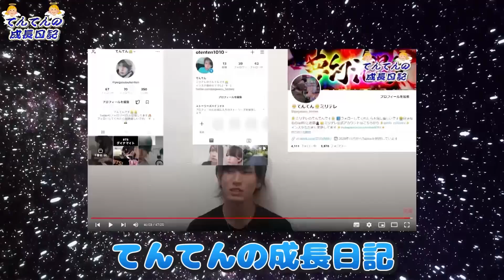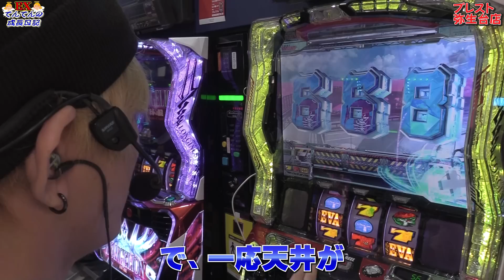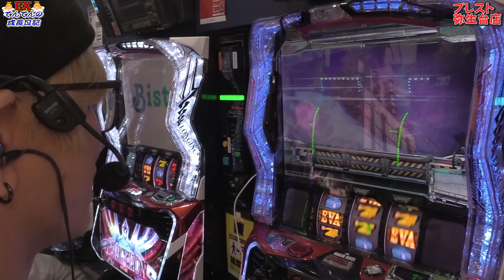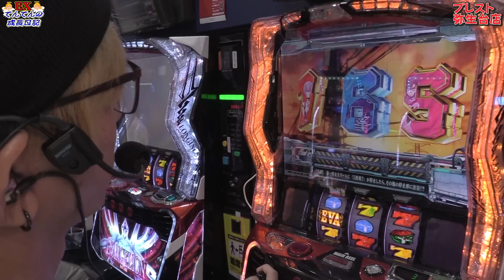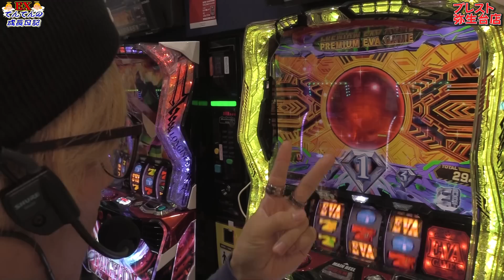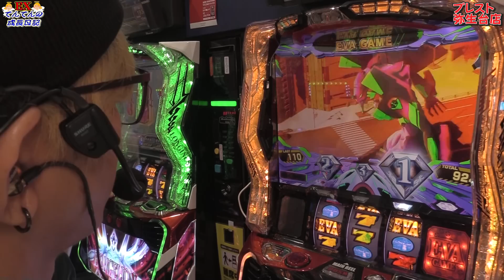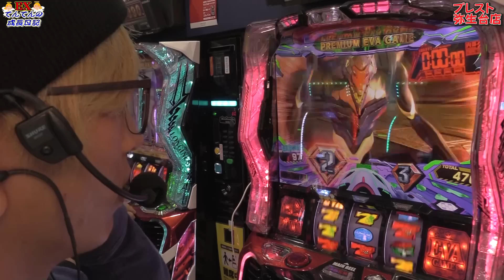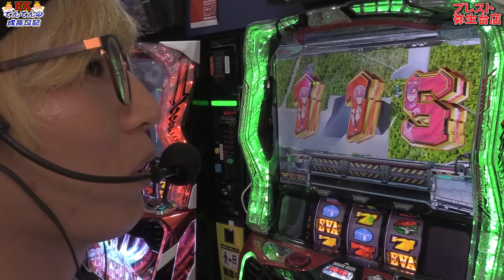【Lエヴァ未来への創造】朝から地獄のハマり....危険すぎる注目の新台【てんてんの成長日記ＥＸ】【パチンコ・スロット】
もう新人ではなくなったてんてん。

てんてんの成長日記は一年間やって終了したが、なんと更に進化して【てんてんの成長日記ＥＸ】として舞い戻る！！

まだまだ僕は成長は出来るはず、、、、
てんてんの成長を見逃すな！！

撮影店舗
プレスト弥生台店　10/03
使用曲